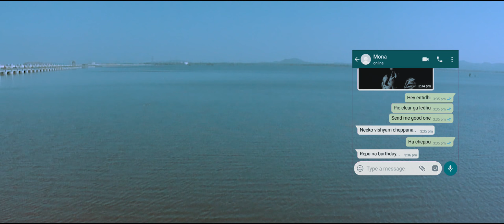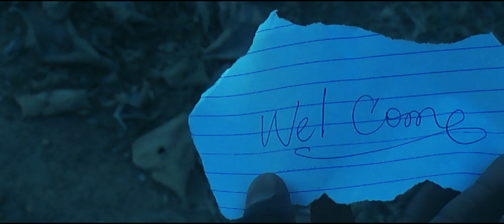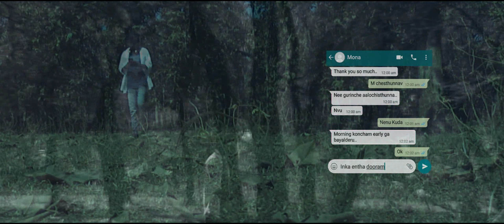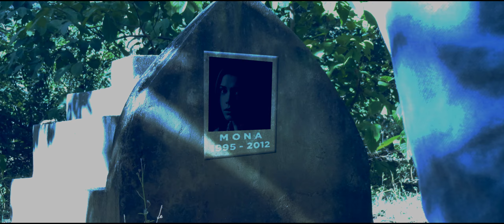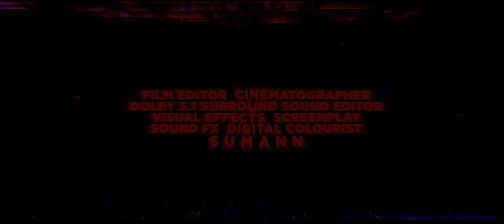MONA Short film by Suman | Chandu | Pavan R. J. | Bunny | Dolby 5.1 surround sound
Cast: Chandu

Produced by: Pavan R. J. , Chandu, Bunny.

Director, Cinematographer, Film Editor, Dolby 5.1 sfx, Vfx, Screenplay, Digital Colorist: SUMANN

With thanks: Naveen, Raj, Badri, Srinivas.D, Sudharshan

Transform Productions (a Sumann's film productions company)